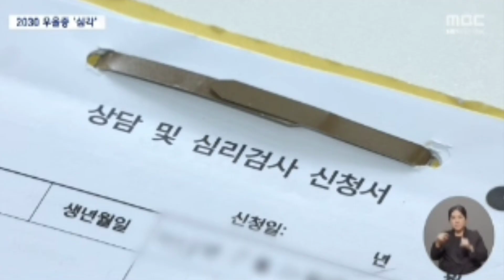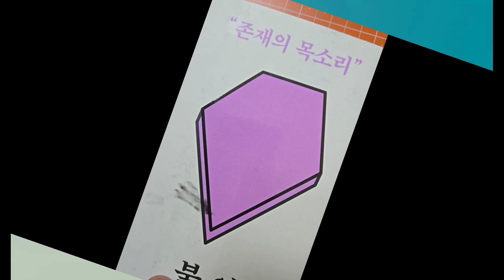" 존재의 목소리 " 불안 1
불안은 병이 아니다!